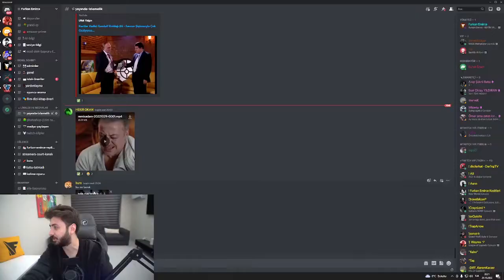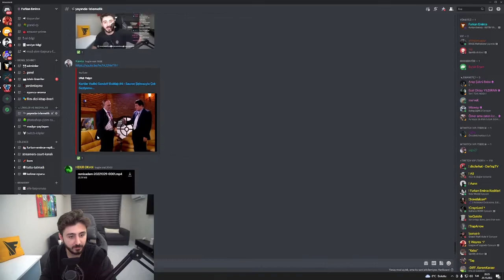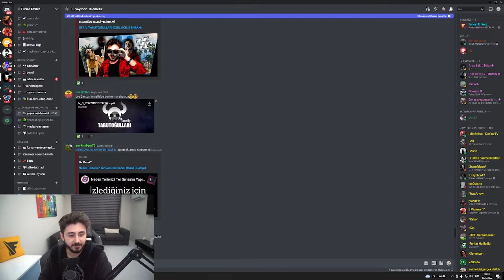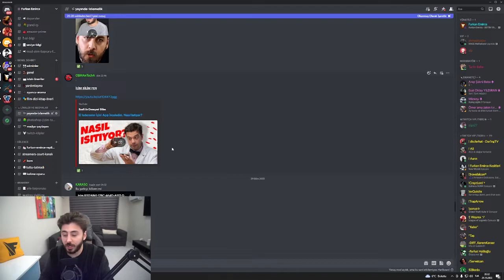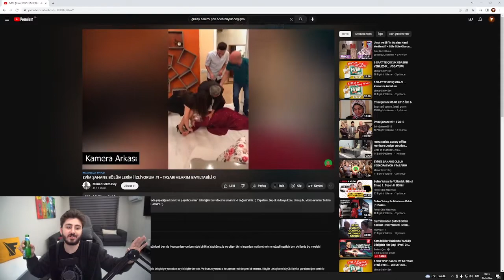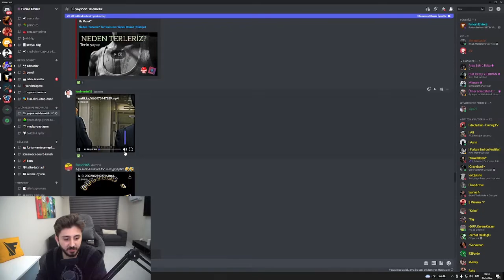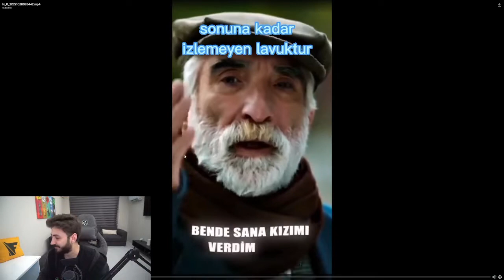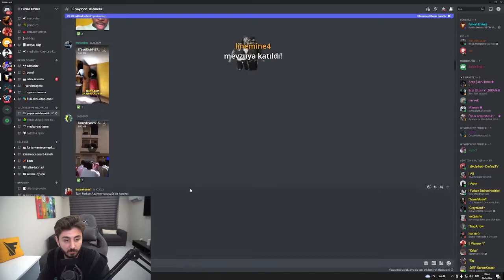Furkan Emirce - Yayında İzlemelik #21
Furkan Emirce Discord yayında izlemelik 21
Furkan Emirce Twitch

Mithat Değilim..

furkan emirce yayında izlemelik izliyor